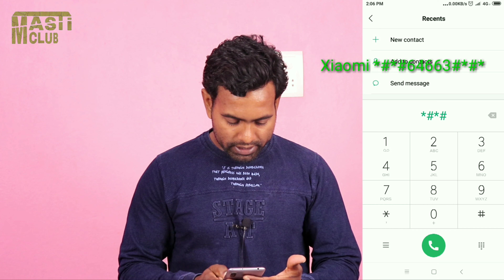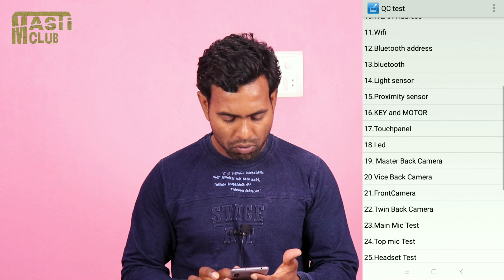एक कोड की सहायता से जाने आप के पुराने मोबाइल में क्या क्या खराबी है Trakinmobile Tech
दोस्तों इस वीडियो में हम ने एक ऐसे कोड के बारे में बताया है कि आप किसी भी पुराने मोबाइल को चेक कर सकते हैं इस कोर्ट की सहायता से कि उस मोबाइल में क्या प्रॉब्लम है स्क्रीन का प्रॉब्लम होगा तो बता देगा फ्रेंड्स या फिर किसी भी चीज ब्लूटूथ वाईफाई या कुछ भी प्रॉब्लम होगा  फ्रेंड्स  इस कोर्ट की सहायता से आप अपने पुराने मोबाइल को चेक कर सकते हैं कि आपका मोबाइल में क्या - क्या दिक्कतें हैं तो फ्रेंड्स वीडियो को आप लास्ट तक ध्यान से देखें और फ्रेंड्स सभी कंपनी का नीचे कोड दे दिया हूं
‌Xiaomi *#*#64663#*#*
‌Samsung *#0*#
‌Oppo *#808#
‌OnePlus *#808*#
tech Trakinmobile
Technology
Technology Trakinmobile
Mobile technology Essay
Tech
Types of mobile technology
tech Trakinmobile
Internet and Technology
tech videos
android tips and triick
app review
tech
tech news
mobile news
tech gyan
Technicsl chennel